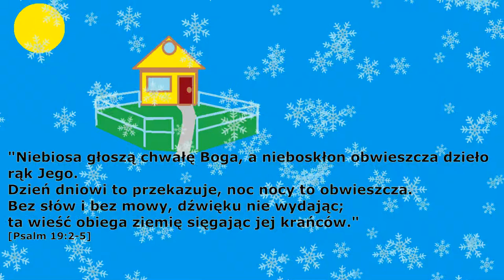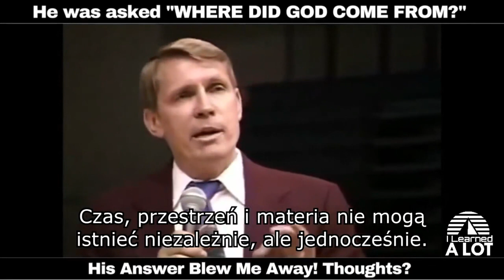Skąd wziął się Bóg - wiara naukowa vs wiara elohim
Czy STWÓRCĘ elohim i wiarę w Niego można opatentować?
Rozpowszechnianie, udostępnianie tylko w całości mile widziane no i powiadomienia, dzwoneczki, polubienia :)
Fragmenty audio/video zamieszczone na prawach cytatu